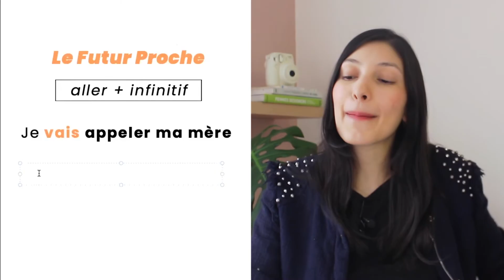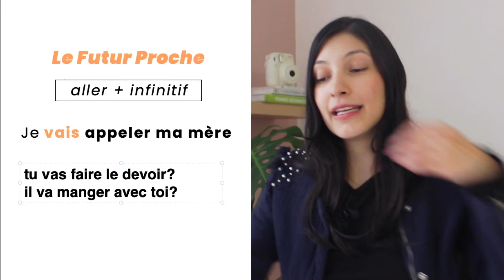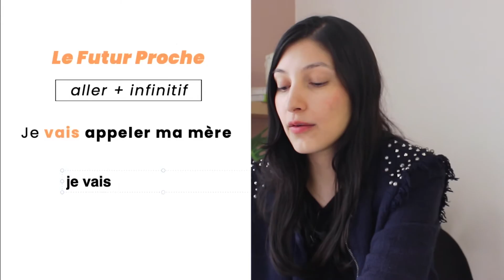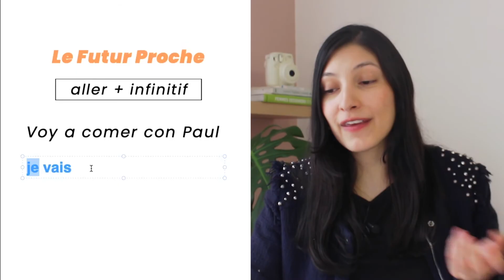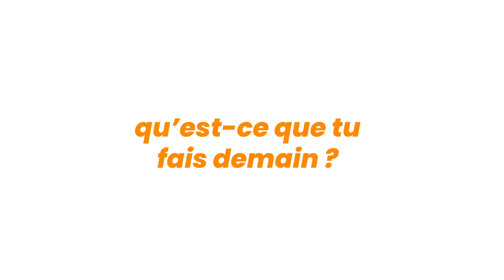Le FUTUR PROCHE en FRANCÉS 🇫🇷 Explicación completa 💥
Saluuut tout le monde!! 💥
Hoy vamos a estar viendo el Futur Proche. Uno de mis tiempos favoritos y también uno de los tiempos más faciles porque se parece mucho en español. Solo tienes que conocer la conjugación del verbo ALLER 😁 On y va !

00:00 Intro
00:23 ¿Qué es el Futur Proche?
01:00 ¿Cómo conjugar el Futur Proche en francés?
01:21 Verbo Aller
06:20 La negación en Futur Proche
08:15 Los verbos pronominales en Futur Proche

🎧  Música en francés en mi playlist de Spotify: spoti.fi/455nuIZ